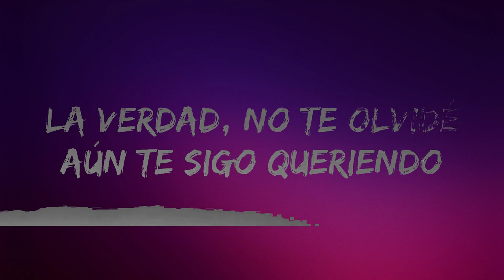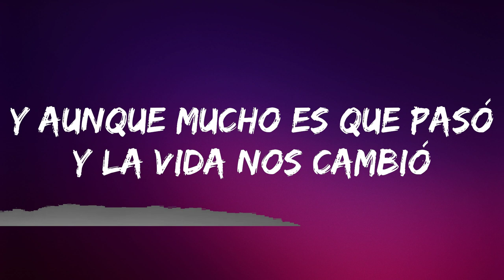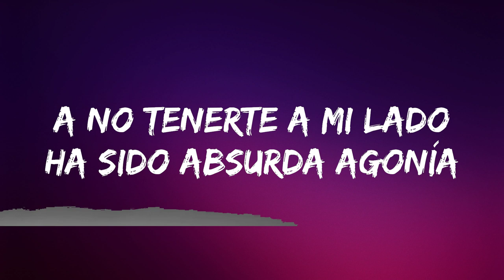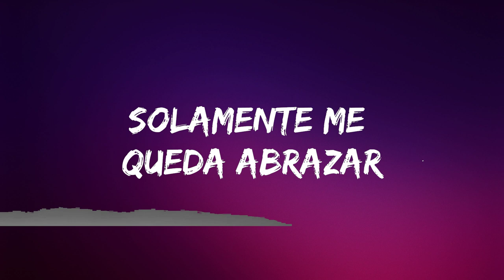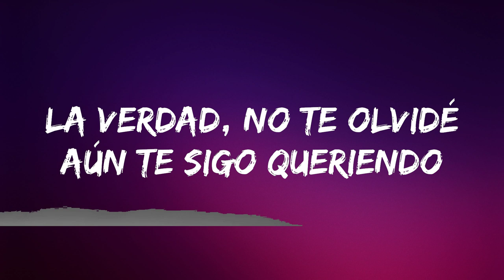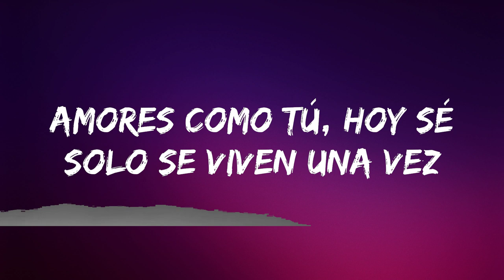Yuridia, Angela Aguilar - Qué Agonía (Letra/Lyrics) | Lyrics Video (Official)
🎵 Follow the official 7clouds playlist on Spotify :
​🎧 Yuridia, Angela Aguilar - Qué Agonía (Letra/Lyrics)
⏬ Download / Stream:

👉 Yuridia

👉 Ángela Aguilar

☁️ 7clouds:

🎤 Lyrics: Yuridia, Angela Aguilar - Qué Agonía

[Verso: Yuridia, Ángela Aguilar, Ambas]

[Post-Coro: Yuridia, Yuridia & Ángela Aguilar]
Solamente me queda abrazar lo que fuimos un día
Qué agonía

[Interludio Instrumental]

Qué agonía